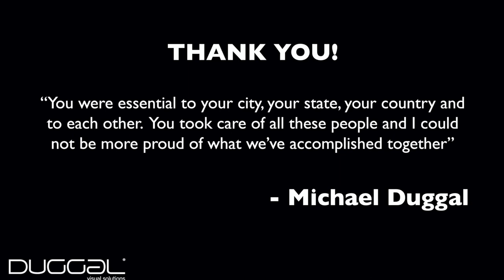Last Day of Face Shields at Duggal Greenhouse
Cinematographer: Nelson Walker.